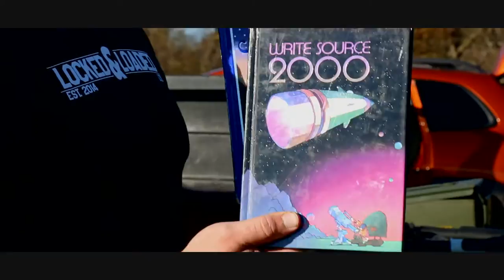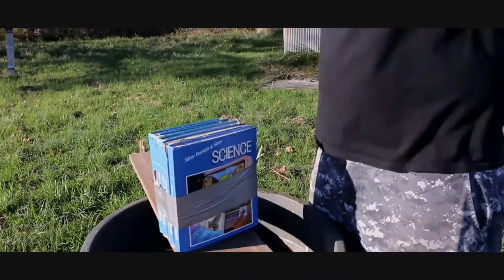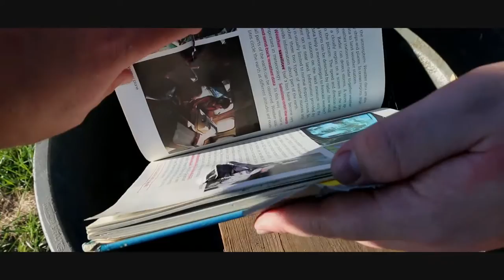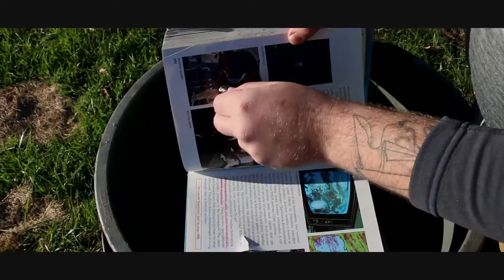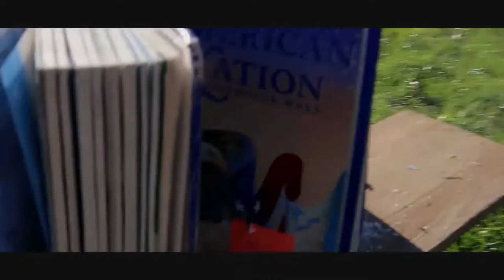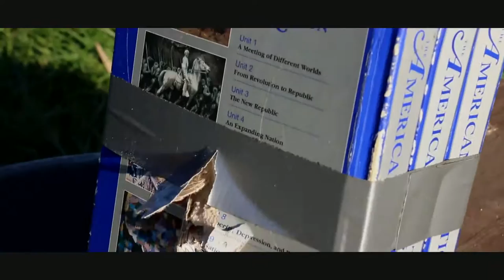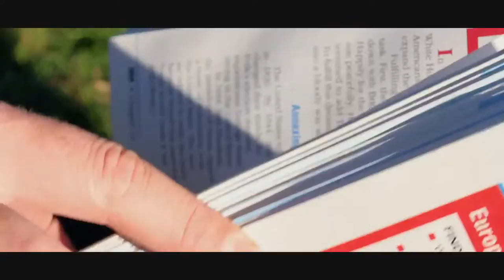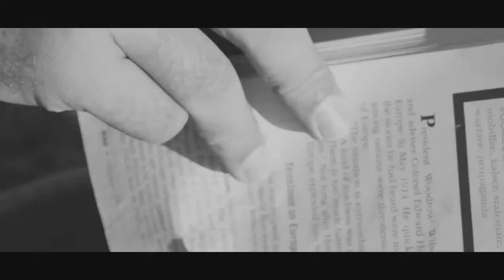Guns vs The Power of Words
We're Back! Welcome to season 2.

First off these books were leftover, leftovers. At Bullet Time we firmly believe in strong education and higher learning. With that we wanted to see what it takes to stop a round with books. We challenged a Glock 34 (9mm), Taurus Judge Public Defender (.410), Kriss vector (45 acp), .223, .308 win, and the 6.8 SPC.

Apologies for the audio, seems a new mic maybe needed.